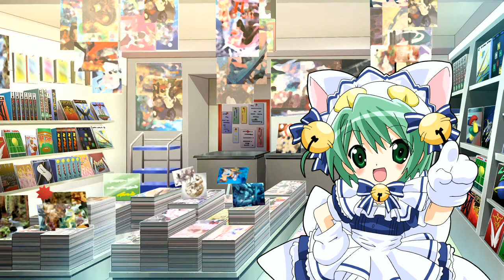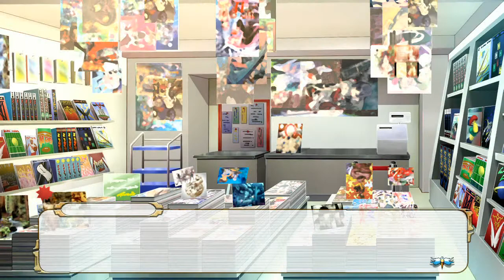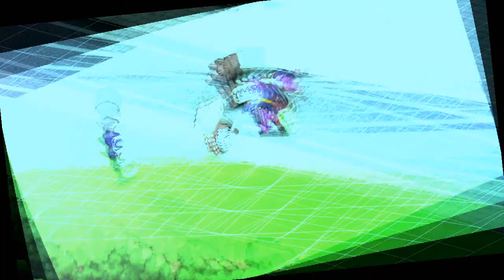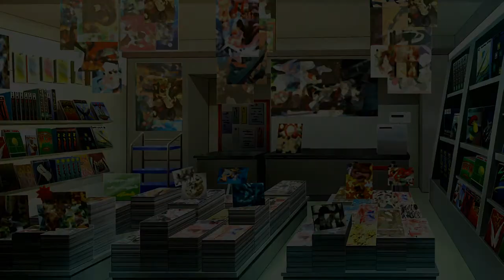Let's Play Super Heroine Chronicle 043 - Stage Forty-One (Noel-Houki Route)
The cast is reunited with some people joining and filling up my party roster pretty quickly.

Time to deal with some clones.

System: PS3
Language: JP
Playthrough: First